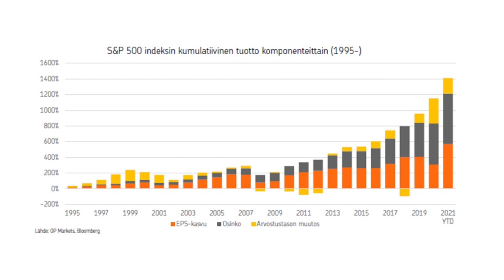Osinkoaristrokaatteja ja vallihautoja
Kuulostaako pysyvä kilpailuetu tai nousevat osingot houkuttelevalta perustalta sijoitussalkulle? Videolla pääanalyytikko Antti Saari ja Senior Sales Manager Mikko Aalto puivat tuoreessa sijoitusstategiajulkaisussa, Pörssitutkassakin, esiintyneitä ETF-ideoita.

Jos kiinnostuit videolla mainituista ETF-tuotteista, löydät niiden tiedot alta:

VanEck Vectors Morningstar US Wide Moat UCITS ETF,  ISIN: IE00BQQP9H09
SPDR S&P U.S. Dividend Aristocrats UCITS ETF, ISIN: IE00B6YX5D40
SPDR S&P Euro Dividend Aristocrats UCITS ETF, ISIN: IE00B5M1WJ87

Videoihin, jotka eivät ole asiakkaan toiminnan kannalta kriittisiä, ei ole tehty kuvatulkkauksia, tekstitystä tai tekstimuotoista vastinetta. Lisätietoja saavutettavuusselosteestamme voit lukea täältä